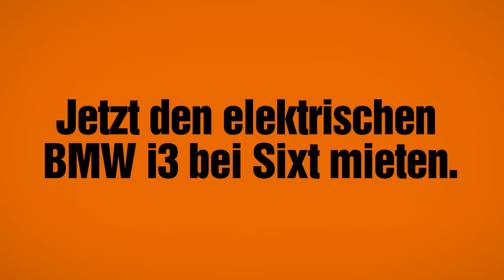Sixt Airport Kampagne - Hamsterrad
An verschiedenen Flughäfen in Deutschland ist dieser Clip zu sehen